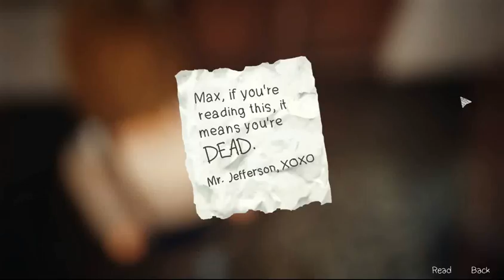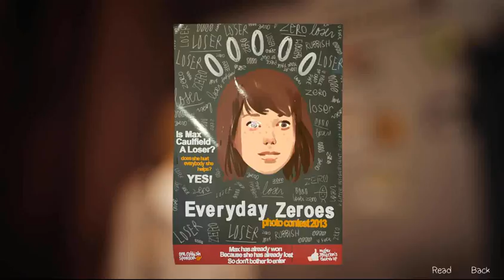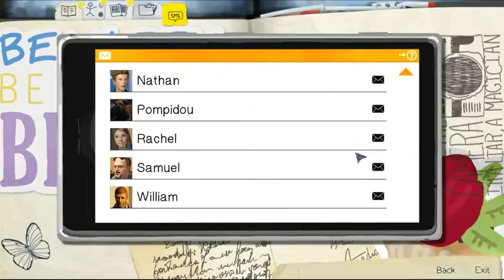Taylor Plays Life Is Strange - Ch 5 Ep 6